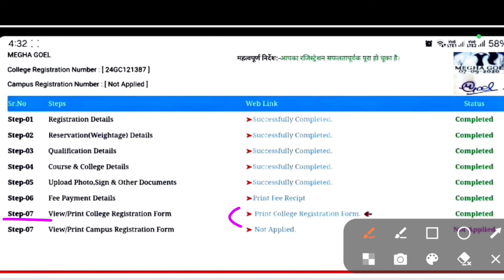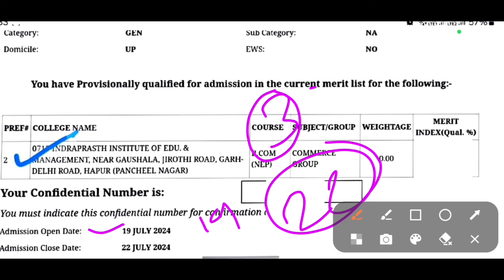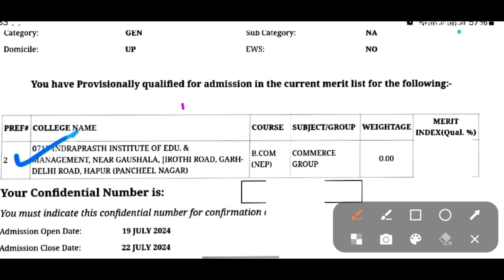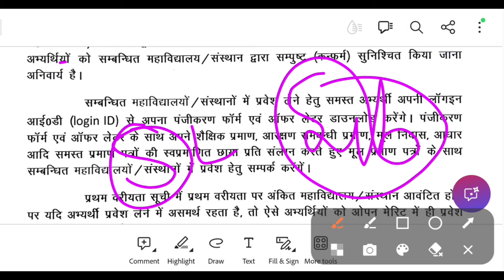CCSU offer latter 2024 kaise download kare | CCSU merit list 2024-25 | CCSU college merit list 2024